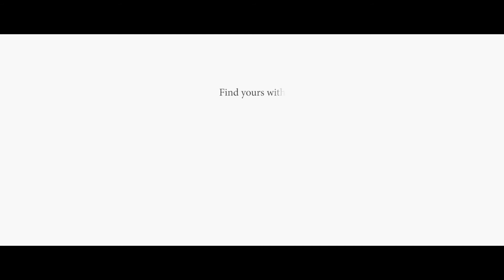SURIGAO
Get to know Surigao Del Norte. Discover a place where adventure, history, and experience come together to form your next best travel memory. Meet new beginnings at Surigao Del Norte with FastCat and Philtranco.